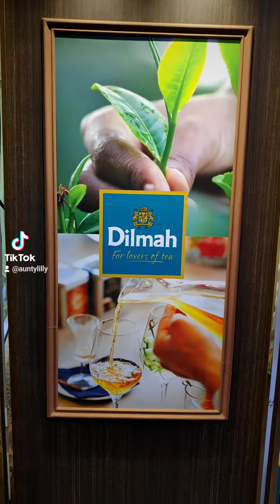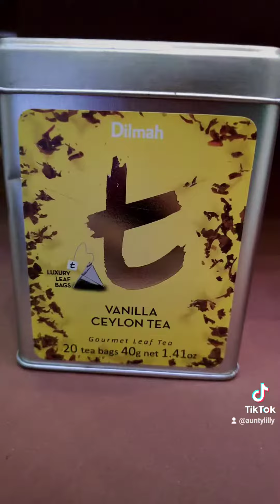DILMAH TEA Contemporary Luxury Tea Experience With CEO Dilhan C.Fernando @ JW Marriott Kuala Lumpur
❤️ 𝐃𝐢𝐥𝐦𝐚𝐡’𝐬 𝐓𝐞𝐚 𝐀𝐩𝐩𝐫𝐞𝐜𝐢𝐚𝐭𝐢𝐨𝐧 𝐃𝐚𝐲 ❤️
Tea takes centre stage at the "Crafting a 21st Century Luxury Tea Experience" event at the JW Marriott KL. 🌿🌿
We were honoured to be invited to Dilmah Tea Contemporary Luxury Tea Experience with CEO, Dilhan C.Fernandos at JW Marriott Kuala Lumpur recently. 🤩🤩
Elevating teatime experiences beyond a cup of tea, Dilmah demonstrated the versatility of its range of premium teas paired with a series of Msian favourites that night. 😋😋
Enjoyed ourselves with the Food Pairing & Tea Mixology session. Dilmah uses tea from its t-series range for the food pairing session featuring the following combinations:
✅Chicken Satay paired with Brilliant Breakfast Tea
✅Steamed Fish, Green Salad paired with Green Tea with Jasmine Flowers
✅Nasi Lemak paired with Earl Grey Tea
✅Chocolate Fudge paired with Moroccan Mint Green Tea
✅Cookies and Cream ice cream paired with Single Estate Darjeeling Tea
✅Apple Pie paired with Pure Chamomile Infusion
Malaysian renowned Mixologist, Shawn Chong was present to demonstrate several new cocktails & mocktails recipes, each with unique flavours. 🍹🍹